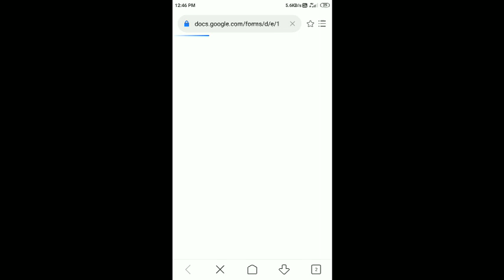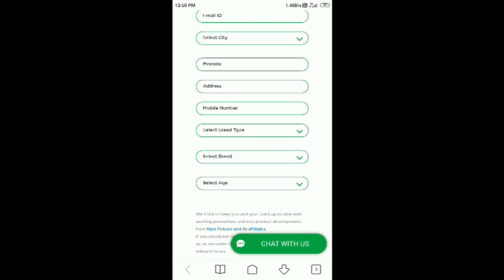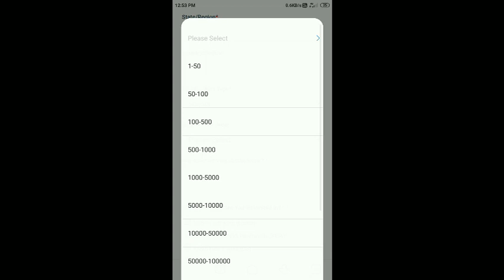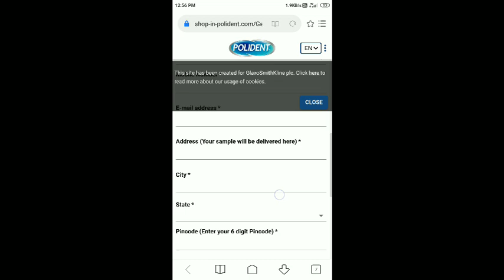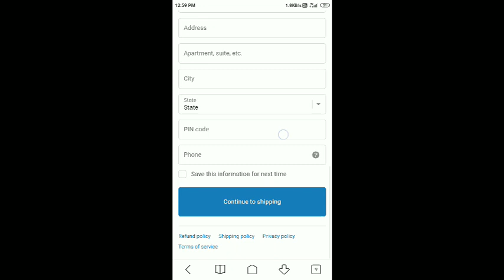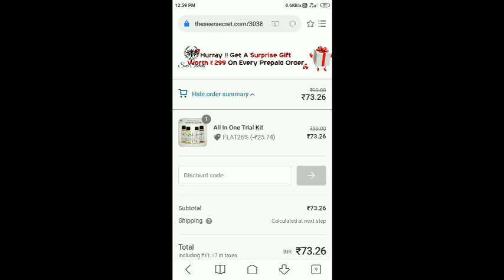NEW FREE SAMPLE ll 100 % Free sample ll India free sample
🔴All Free sample link :-